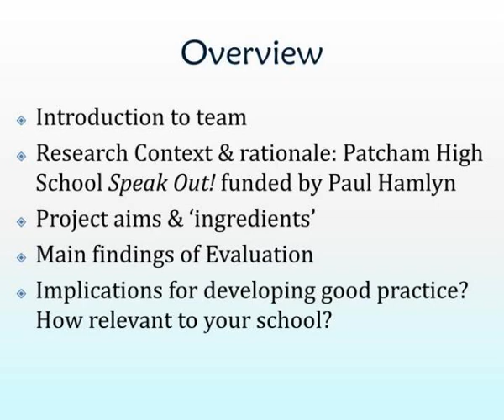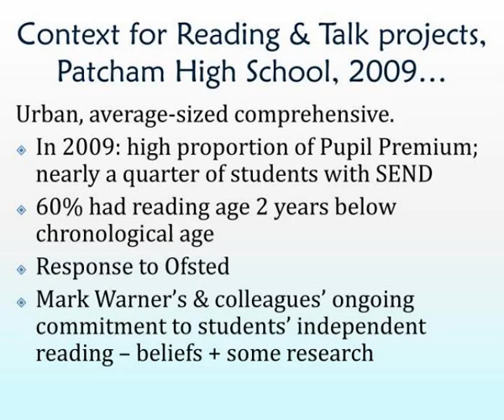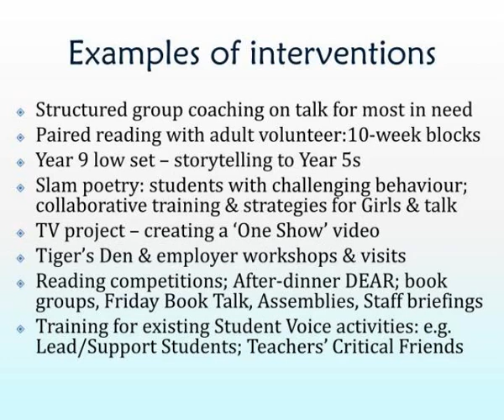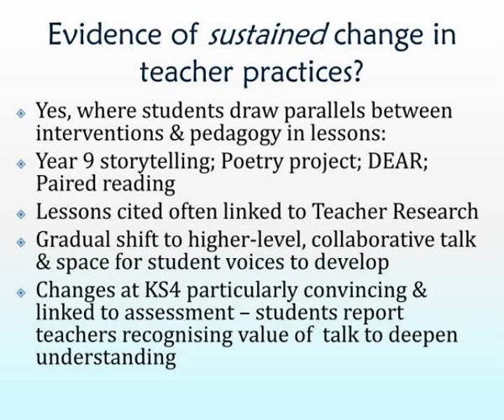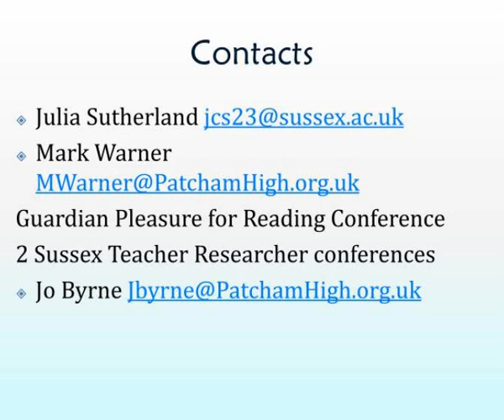speak out 2011 2014 patcham high school preliminary findings from evaluation